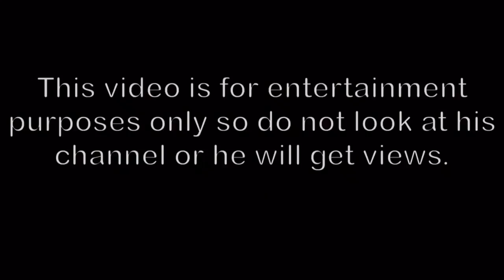I GET ROASTED...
Never noticed how man you times I've been roasted 😂